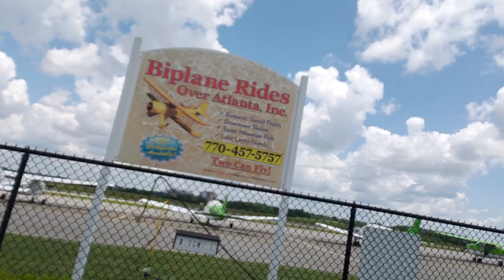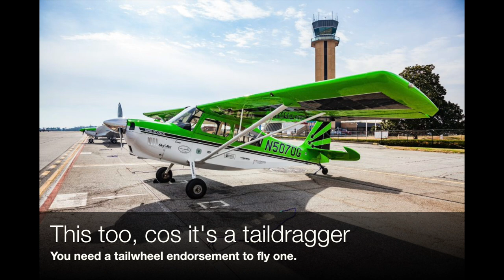Join A Flying Club Or Buy My Own Airplane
Flying Club membership rates
So as many of you have suggested, I’ve been looking into flying clubs as an option for me to get back in the cockpit. Although many of the flying clubs close to me are really flight schools with membership rates. I had initially stayed away from this option because of some of the uncontrollable things you have to deal with when it comes to flight schools. You never know when an aircraft is available or if the aircraft suddenly is in maintenance or someone else already booked it. Also flight schools generally have more expensive prices on the aircraft rental fees.

Now if I were to find a more exclusive private flying club with a piper cherokee or similar aircraft, where all of the flying is members only. That would be great. Anyway, today I am going to a local flight school at PDK airport called Skybound. I will be asking some questions about their airplane fleet and rates.

Upon getting to the flying club, first I let them know that I’m looking to fly a specific airplane, the piper cherokee 140. This happens to be the most affordable aircraft in their fleet, renting for $100 per hour as a membership rate. Walk in rate is about 20% more. And speaking of the fleet, below are the aircrafts available:

1969 Cessna 172 - rents for $155/hr. Cruise speed is 120 knots
1969 Piper cherokee - rents for $100/hr. cruise speed is 105 knots
1980 Piper archer ii - rents for $155/hr. cruise speed is 120 knots
1969 Piper arrow - rents for $165/hr. cruise speed is 135 knots
1997 Piper lance - rents for $205/hr. cruise speed 150 knots
2004 Cirrus sr22 - rents for $300/hr. cruise speed 175 knots
1976 Piper seneca - rents for $330/hr. cruise speed 177 knots
1980 super decathlon - rents for $180/hr. cruise speed 130 knots

All of the aircraft seem to be well kept condition with nice interior space. Sadly though, the piper cherokee on their fleet is the only one available and because it’s the cheapest to rent, the airplane gets booked quite a lot. And as you may have already guessed, the Piper Senaca and the Decathlon gets booked the least because the seneca is a multi engine that requires a multiengine rating to fly and the Decathlon is a taildragger which will require a tailwheel endorsement to fly.